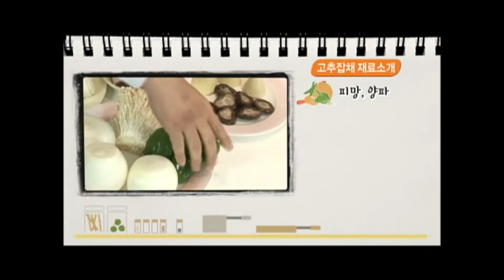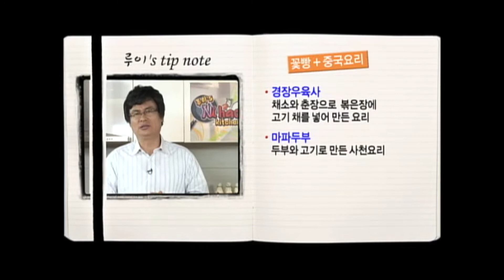[여경래셰프의 쉬운 중식요리] 루이의 니하오 키친 16편_ 고추잡채&꽃빵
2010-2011년 푸드tv에서 방송된 여경래셰프의 루이니하오 키친 열여섯번 째 편
고추잡채&꽃빵

중식 쉽게 만들기 함께 도전해 보세요!